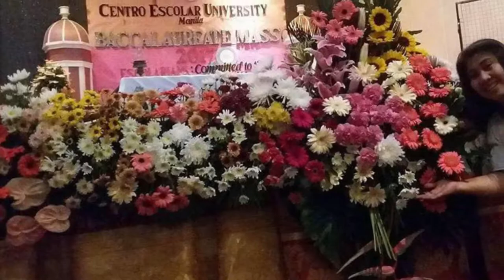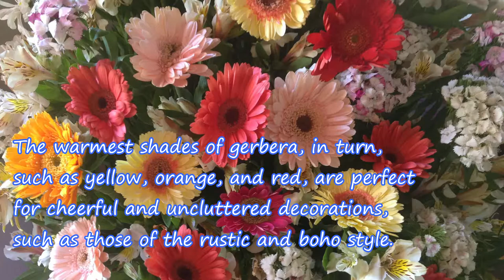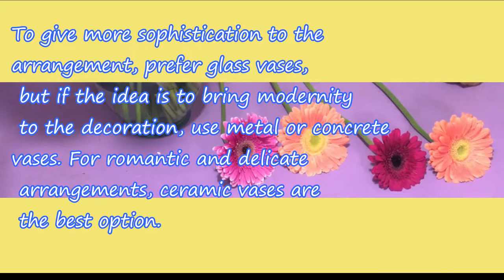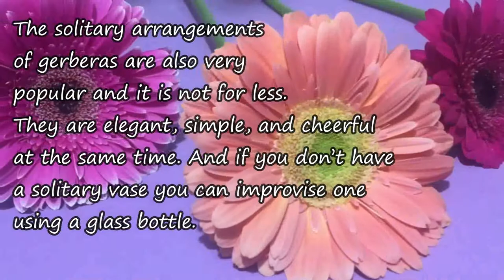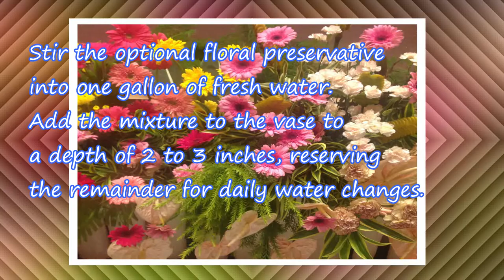HOW TO USE GERBERA DAISY IN FLOWER ARRANGEMENT | FLOWER BOUTIQUE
HOW TO USE GERBERA DAISY IN FLOWER ARRANGEMENT | GERBERA DAISY | ODEZAFILES FLOWER BOUTIQUE
Flower arrangement tips and tutorial, easy flower arrangement.
Gerbera is a genus of plants in the Asteraceae family. The first scientific description of a Gerbera  jamesonii, a South African species also known as Transvaal daisy or Barberton daisy. Gerbera is also commonly known as the African daisy.
The Gerbera flower is in the aster family, alongside sunflowers ( Asteraceae ), and is native to South Africa. The Gerbera daisies we see today, however, result from hybridization techniques that produce the large daisy-like flowers commonly seen as cut flowers in bouquets.

Let's use this vast platform for entertainment and to gain knowledge at the same time!!!
 how to make flower arrangements,
how to make flower arrangements for church,
how to make flower arrangements for weddings,
how to make flower BOUQUET FLOWERS

• FLOWER FARM TRAVEL VLOGS😎😎
• Family travel vlog, happy and funny moments, daughter singing vlog😱!!!

*FACTS ABOUT ME🙄🤔:
- flower arranger, youtuber, video editor, florist, flower boutique
- Love Praise and Worship Music, Meditation/relaxing/soothing music
- mapagmahal sa alagang DOGGIE
- NEGRENSE - ILONGA♥️😘♥️TAGA LAGUNA
Donate any amount to help me channel grow and help my business to stay intact!

Be updated with all my upload videos.